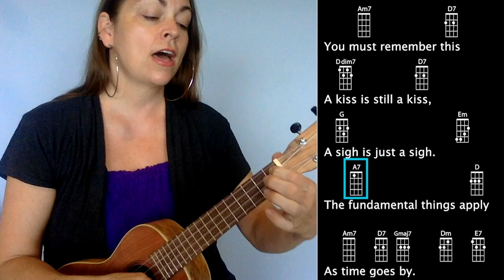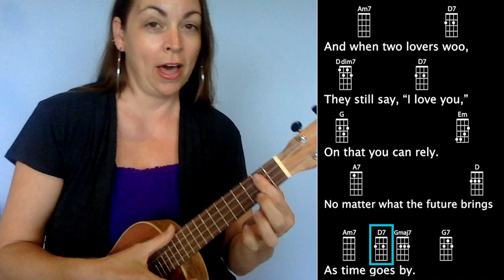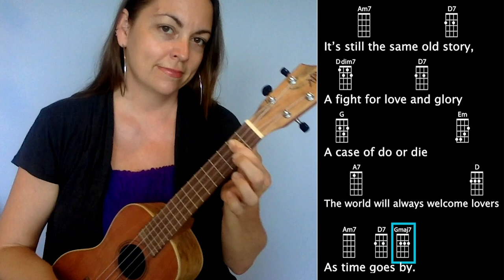AS TIME GOES BY - UKULELE CHORDS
💵 Would you like to tip me?